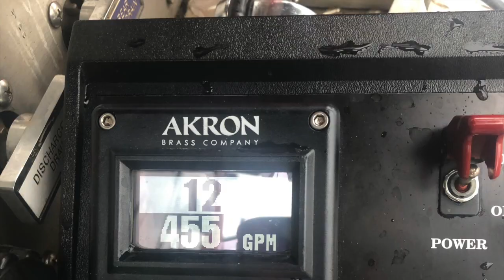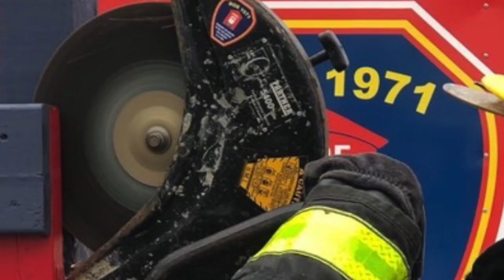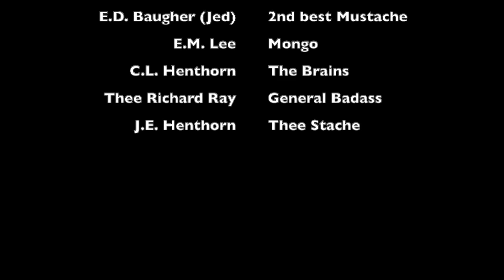Stovall Firemanship Day 2019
This video is about Stovall Firemanship Day 2019

Thank you to everyone who participated in the training!  For more information on real and proper training,

We realized that after the video was published, we left out a person on photo credits, Momeyer, we apologize.  Thanks Renn for the assist!

Box 1971, LLC DOES NOT own the rights to the music in this video.